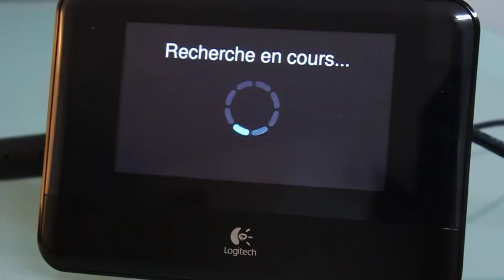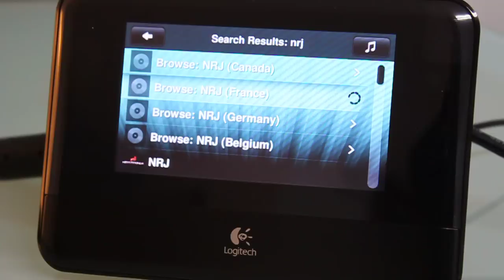Test Logitech Squeezebox Touch - Présentation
Présentation du nouveau lecteur de musique sans fil Logitech Squeezebox Touch.